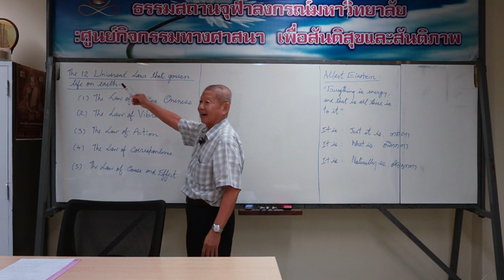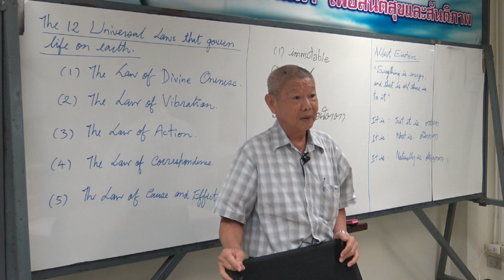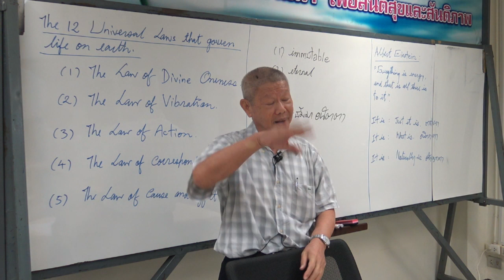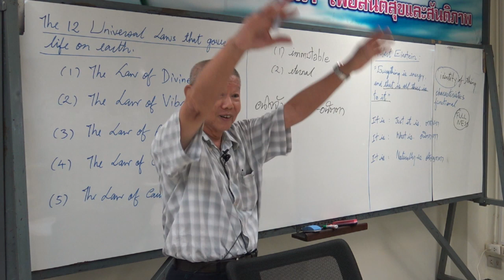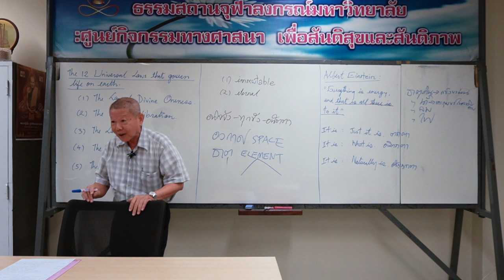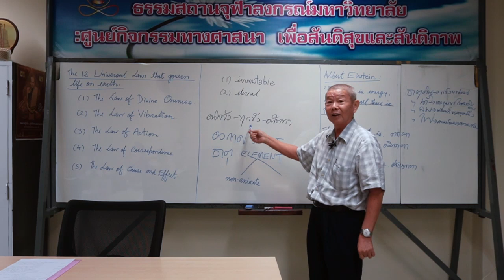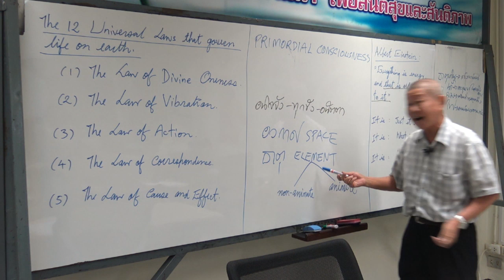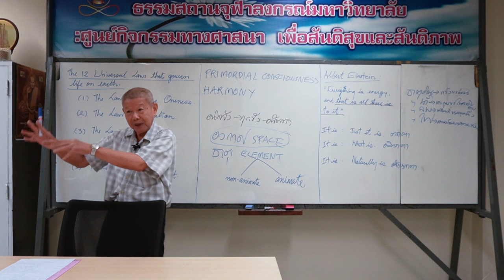(65-7)THE 12 UNIVERSAL LAWS that govern human life on earth (Part3)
(65-7)กฎแห่งจักรวาล ๑๒ ข้อ ที่เกี่ยวข้องกับวิถีชีวิตมนุษย์ (ครั้งที่ ๓)
โดย อ.ทวีศักดิ์ คุรุจิตธรรม
เวลา ๑๗.๐๐ น. ณ ธรรมสถานจุฬาฯ